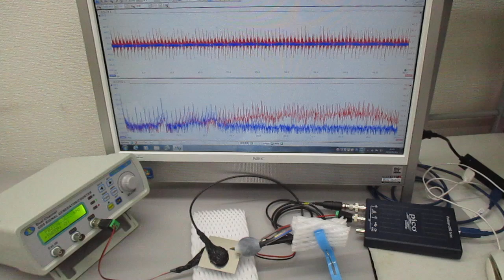超音波プローブの発振制御による表面検査技術（超音波システム研究所）